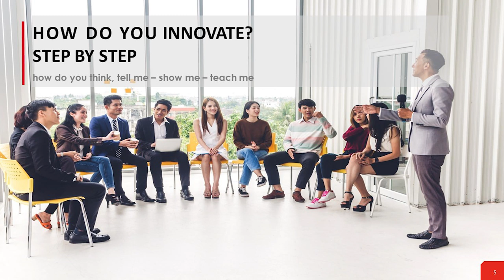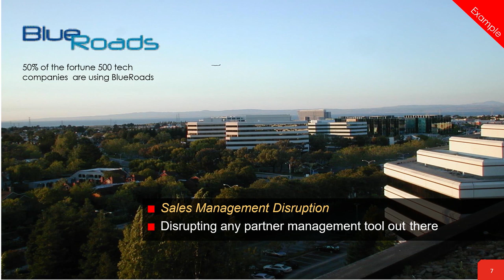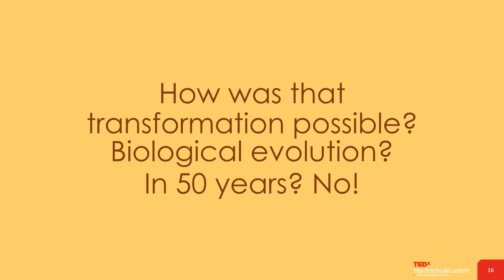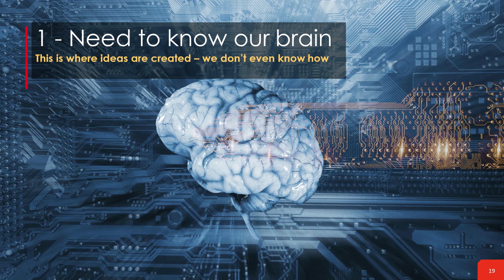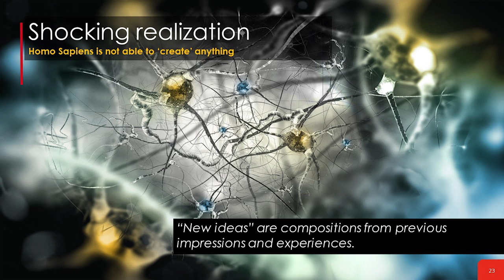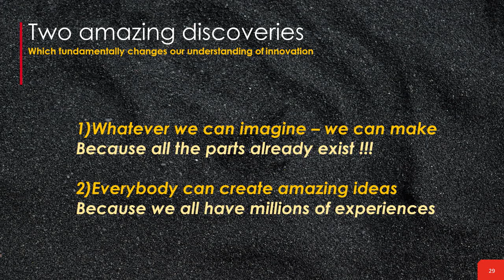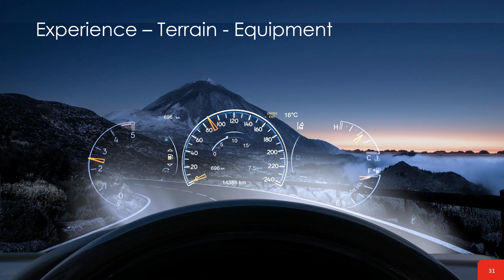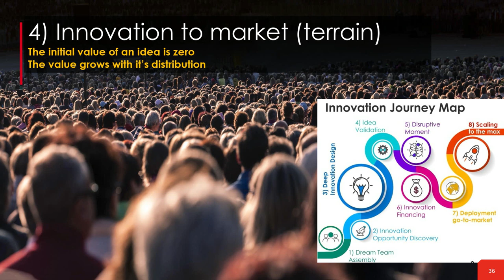Wonders of the innovative mind | Axel Schultze | TEDxHochschuleLuzern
Axel answers the question "How innovation is triggered by the brain?" and is also about how to create a successful innovation step by step.

Axel Schultze is the CEO of Society3 Group AG and the chairman of the World Innovations Forum Foundation. He is a very successful four-times entrepreneur, with four exits up to 9 digit figures. He also has one IPO and is a published author and patent holder. He was named one of the globally most influential startup accelerators in 2015 and won the SF Entrepreneur Award in 2008. After founding four highly innovative and two very disruptive businesses, in 2016 he began researching how innovation is created and how one can help others to be more innovative. Four years later, early 2020, he formed the Deep Innovation Design model and wrote two books about Innovation Design and the Innovation Journey Map. Axel Schultze is the CEO of Society3 Group AG and the chairman of the World Innovations Forum Foundation. He is a very successful four-times entrepreneur, with four exits up to 9 digit figures. He also has one IPO and is a published author and patent holder. He was named one of the globally most influential startup accelerators in 2015 and won the SF Entrepreneur Award in 2008. After founding four highly innovative and two very disruptive businesses, in 2016 he began researching how innovation is created and how one can help others to be more innovative. Four years later, early 2020, he formed the Deep Innovation Design model and wrote two books about Innovation Design and the Innovation Journey Map. This talk was given at a TEDx event using the TED conference format but independently organized by a local community.